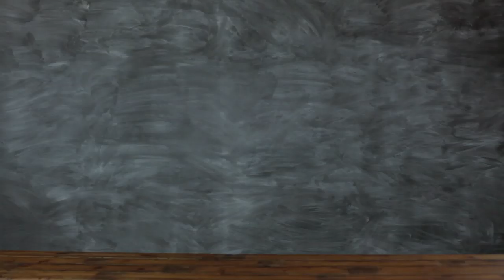How to make a Smash Cocktail with Mixology Dice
Learn how to make a smash drink inspired by Mixology Dice.™ A mint julep, which uses whiskey and mint, is probably the most famous smash, but you can use any spirit, sugar, herb, and optional citrus and fruit to make endless variations, and this video will show you the technique for making your drink.

If you have Mixology Dice and you’ve rolled them, here’s the standard ratio to use for the ingredients you rolled:
2 parts spirit
1 part sugar or liqueur
herb, to taste
1 part citrus (optional)
fruit (optional)

The recipe for the Smash shown in this video:

BLACKBERRY SAGE TEQUILA SMASH
In a large cocktail shaker, combine:
3 large blackberries
8 sage leaves
2 cane sugar cubes

Muddle gently to release oils.

Then add:
2 oz. tequila
1 oz. grapefruit juice (freshly squeezed)
crushed ice

Shake well, then pour everything into 12-oz. rocks glass, or julep cup (you can also use a mason jar like we did). Garnish with sage and serve. Or, if you prefer a cleaner drink, strain into glass over crushed ice.